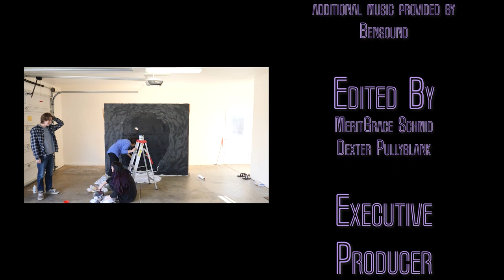The Haze Maze | A Digital Media Arts Student Short Film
Video content was created by Inspire School of Arts & Sciences and their Digital Media Arts Students.

Created by Inspire's Digital Media Arts Students: Dexter Pullybank, MeritGrace Schmid, Seven Ione Mills, and Bella Marinescu